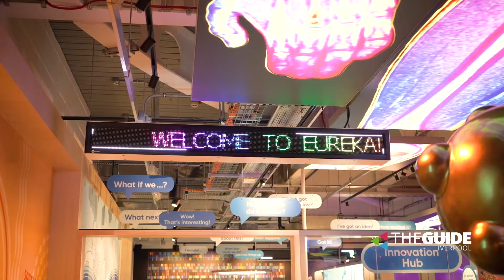Eureka! Science & Discovery launches on the Wirral - The Guide Liverpool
Eureka! Science + Discovery is Liverpool City Region's latest attraction and it opens its doors on Friday 11 November

A landmark £11.4m visitor attraction aiming to inspire a new generation of young people about Science, Technology, Engineering, Arts, and Maths (STEAM) will open to the public from Friday 11 November.

Eureka! Science + Discovery is expecting to draw in around 180,000 visitors per year to its home on the banks of the River Mersey, directly opposite Liverpool’s iconic ‘Three Graces’ and set in one of the terminals of the world famous Mersey Ferries.

Building on the success of Eureka! The National Children’s Museum, which celebrates its 30th birthday this year, Eureka! Science + Discovery is the first expansion of the brand anywhere else in the world.

With a range of unique and exciting exhibitions, including a huge 12 foot tall cat complete with swishing tail and a giant climbing tree, as well as sections exploring, the human body, low carbon technologies and an exhibit on the environmental impact of fast fashion, the attraction has been co-created in close partnership with 120 children and young people from the local area, with support from renewable energies firm and funding partner, Ørsted to help influence the questions and issues Eureka! Science + Discovery will explore.